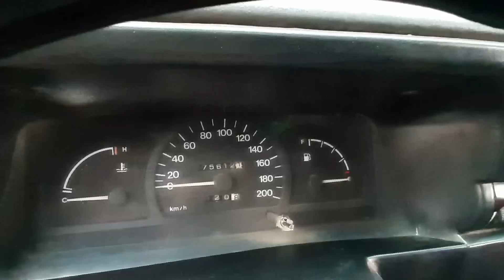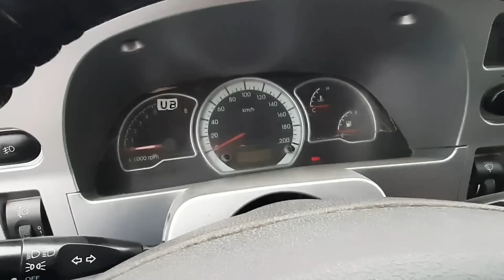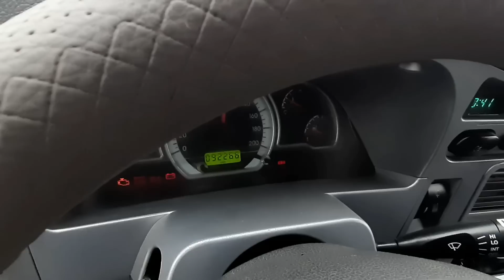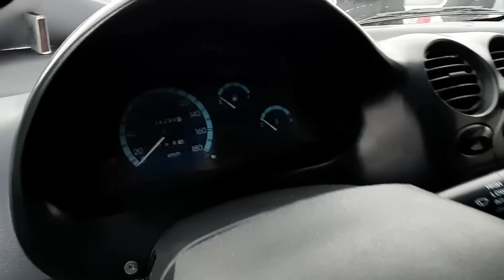НУКУС МАШИНА БАЗАР 2-АПРЕЛЬ 2023-ЖЫЛ МАТИЗ, НЕКСИЯ, ЖАК, ВОЛГА, КОБАЛТЬ, ТИКО